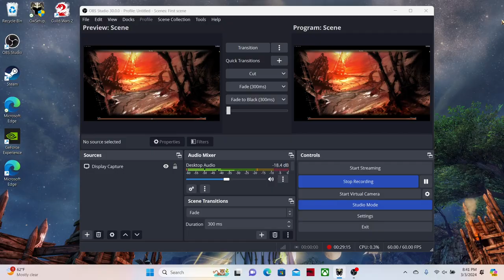Let's Play Guild Wars! Episode 11: The Great Northern Wall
I take on the very first mission in post searing.